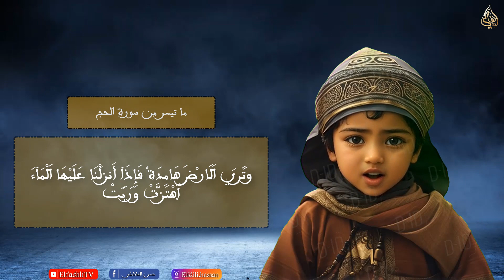علموا أبناءكم قراءة القرآن - فيديو تحفيزي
القرأن الكريم كامل,
القرأن الكريم للأطفال,
القرأن الكريم بصوت,
القران الكريم سورة البقرة,
القرآن الكريم للنوم,
القرأن الكريم كاملا,
القران الكريم سورة الكهف,
القرأن الكريم ياسر الدوسري,
القرأن الكريم live,
l القران الكريم,
القرأن الكريم mp3,
القرأن الكريم stay positive,
القرأن الكريم مكتوب pdf,
القرآن الكريم stay positive,
القرأن الكريم statut,
القرأن الكريم 2020,
القرأن الكريم الجزء 29,
القرأن الكريم الجزء 30,
القرأن الكريم 60 حزب,
القرأن الكريم 8d
Al-Fatiha
Al-Baqara
Al I'mran
An Nisa'
Al Mai'dah
Al Ana'm
Al A'raf
Al Anfal
At Tawbah
Younes
Houd
Youssef
Ar Ra'd
Ibrahim
Al Hijr
An-Nahl
Al Isra
Al Kahf
Maryam
Taha
Al anbiya'
Al Hajj
Al Moueminoun
An-Nour
Al Fourqane
As- Shua'raa
An-Naml
Al-Qasas
Al Ankabout
Ar-Roum
Louqman
As Sajda
Al-Ahzab
Saba
Fater
Ya-Sin
As-Safaat
Sad
Az-Zoumar
Ghafer
Foussilat
Asshoura
Az-zoukhrouf
Ad-doukhan
Al-Jathiya
Al-Ahqaf
Mouhammad
Al-Fath
Al-Houjourat
Qaf
Ad-Dariyat
At-Tour
An-Najm
Al-Qamar
Ar-Rahman
Al-Waqi'a
Al-Hadid
Al-Moujadalah
Al-Hashr
Al-Moumtahina
As-Saff
Al joumou'a
Al-Mounafiqoun
At-Taghaboun
At-Talaq
At-Tahrim
Al- Moulk
Al-Qalam
Al-Haqqah
Al-Maarij
Nooh
Al-Jinn
Al-Muzzammil
Al-Muddathir
AL-Qiyamah
Al-Insan
Al-Moursalat
An-Naba'
An-Nazi'at
Abasa
At-Takwir
Al-Infitar
Al-Moutaffifin
Al-Inshiqaq
Al-Bourouj
At-Tariq
Al-Ala
Al-Ghashiya
Al-Fajr
Al-Balad
Ash-Shams
Al-Layl
Ad-Dhuha
Ash-Sharh
At-Tin
Al-Alaq
Al-Qadr
Al-Bayyinah
Al-zalzalah
Al-Adiyat
Al-Qariah
At-Takathour
Al-Asr
Al-Humaza
Al-fil
Quraish
Al-Maun
Al-Kawtar
Al-Kafiroune
An-Nasr
Al-Masad
Al-Ikhlas
Al-Falaq
An-Nas

 سورة البقرة
  سورة آل عمران
  سورة النساء
  سورة المائدة
  سورة الأنعام
سورة الأعراف
  سورة الأنفال
سورة التوبة
  سورة يونس
  سورة هود
سورة يوسف
  سورة الرعد
سورة إبراهيم
  سورة الحجر
  سورة النحل
  سورة الإسراء
  سورة الكهف
   سورة مريم
   سورة طه
   سورة الأنبياء
   سورة الحج
   سورة المؤمنون
   سورة النور
   سورة الفرقان
   سورة الشعراء
   سورة النمل
  سورة القصص
   سورة العنكبوت
   سورة الروم
   سورة لقمان
   سورة السجدة
   سورة الأحزاب
   سورة سبأ
     سورة فاطر
    سورة يس
   سورة الصافات
   سورة ص
  سورة الزمر
   سورة غافر
   سورة فصلت
  سورة الشورى
   سورة الزخرف
   سورة الدخان
   سورة الجاثية
   الأحقاف
سورة البقرة,
سورة الكهف,
سورة يوسف,
سورة الملك,
سورة يس,
سورة الواقعة,
سورة مريم,
سورة ياسين,
سورة يوسف اسلام صبحي,
سورة يوسف سعد الغامدي,
سورة يونس,
سورة يوسف خالد الجليل,
سورة يوسف ماهر المعيقلي,
ي سورة يس,
ي سورة البقرة,
ي سورة الكهف,
ي سورة الملك,
ي سورة يوسف,
ي سورة مريم,
سورة ي,
سورة ي جافي لاند,
سورة وقال فرعون ذروني,
سورة وقيعة,
سورة وايت,
سورة وقال فرعون ذروني اقتل موسى كامله,
سورة والليل اذا يغشى مكرر,
سورة والشمس وضحاها,
سورة وسواس,
سورة وتين وزيتون,
سورة ق,
s vm البقرة كاملة,
s vm hgugr ggh'thg,
سورة الجمعة,
سورة هود,
سورة هود اسلام صبحي,
سورة هود سعد الغامدي,
سورة هود برواية ورش,
سورة هود ياسر الدوسري,
سورة هود خالد الجليل,
سورة همزة,
سورة هود احمد العجمي,
ما هي سورة الاخلاص,
ما هي سورة التوحيد,
ما هي سورة الرزق,
ما هي سورة الحمد,
ما هي سورة الاستجابة,
ما هي سورة الفرائض,
سنام القران هي سورة,
ماهي سورة التوديع,
سورة نوح,
سورة نون,
سورة نجم,
سورة نمل,
سورة نوح برواية ورش,
سورة نون والقلم,
سورة نوح اسلام صبحي,
سورة نصر,
ن سورة القلم,
سورة ن اسلام صبحي,
سورة ن والقلم,
سورة ن سالم الرويلي,
سورة ن ماهر المعيقلي,
سورة ن بصوت طفل,
سورة ن منصور السالمي,
سورة ن ايمن سويد,
سورة موسى,
سورة محمد,
سورة مريم اسلام صبحي,
سورة مريم سعد الغامدي,
سورة مريم ماهر المعيقلي,
سورة مريم خالد الجليل,
سورة مريم احمد العجمي,
م سورة البقرة,
سورة ا ل م,
سورة م,
سورة الكهف م,
سورة ح م,
سورة الملك م,
سورة يوسف م,
سورة ط س م,
سورة لقمان,
سورة لقمان اسلام صبحي,
سورة لجلب الرزق,
سورة للنوم,
سورة لقمان برواية ورش,
سورة لقمان سعد الغامدي,
سورة ا ل ر,
سورة كهف,
سورة كرسي,
سورة كورونا,
سورة كوثر,
سورة كافرون,
سورة كهف مكتوبة,
سورة قاف,
سورة قريش,
سورة فصلت,
سورة فاتحة,
سورة فاطر,
سورة فيل,
سورة فتح,
سورة الضحى,
سورة ص,
سورة طه,
سورة صف,
سورة شرح,
سورة شفاء,
سورة شعراء,
سورة شورى,
سورة سبأ,
سورة سليمان,
سورة زلزلة,
سورة زيتون,
سورة زومر,
سورة زمور,
سورة الرحمن,
سورة البقرة,
سورة القا ر عة,
سورة النور,
سورة ذريات,
سورة خاشعة,
سورة خلاص,
سورة حديد,
سورة حجر,
سورة حاقه,
سورة حجرات,
سورة حج,
سورة ثمود,
سورة تكاثر,
سورة تبارك,
سورة تين,
سورة توبة,
سورة تين وزيتون,
سورة تجلب الرزق,
سورة تكوير,
ت سورة البقرة,
سورة المر سلا ت,
سورة الصا فا ت,
سورة النا زعا ت,
سورة العا ديا ت,
سورة الحجرات,
سورة بروج,
سورة بلد,
سورة براءة,
سورة بينة,
سورة بصوت جميل,
 سورة الكهف,